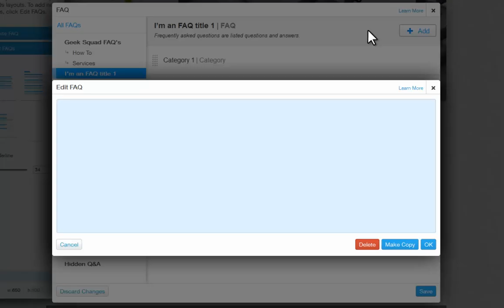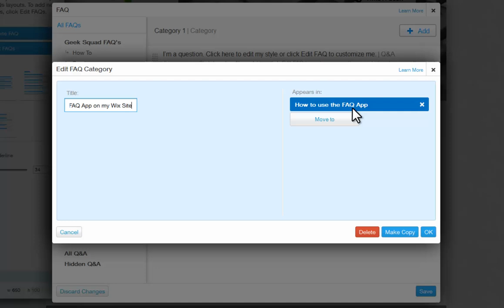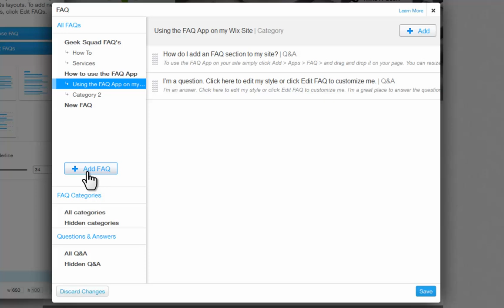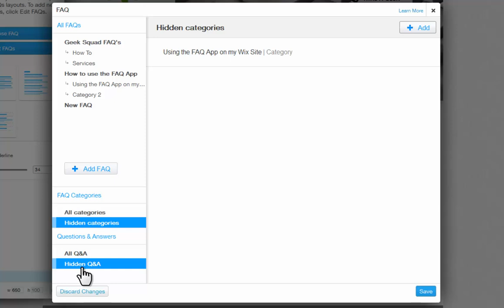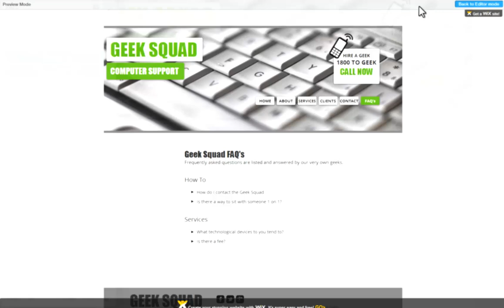HTML Website Builder | Add an FAQ section to your Wix Site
Add an FAQ section to your Wix Site with WixLab's FAQ App! Give your users instant answers to popular questions by adding this App to your site. You can add questions, answers and titles!

Don't have a Wix site? Then get your business online today by creating your own website using Wix.com. Click the link below to sign up for free!